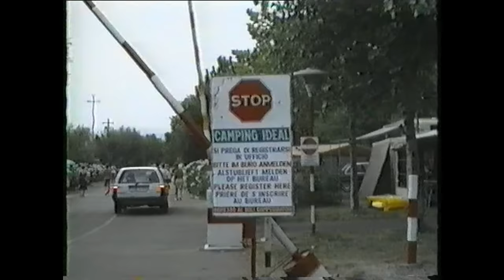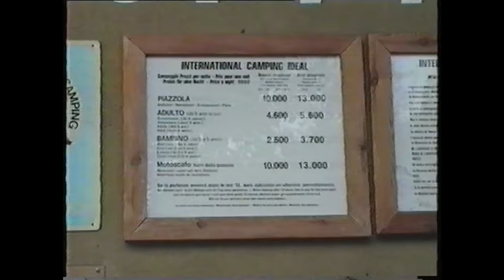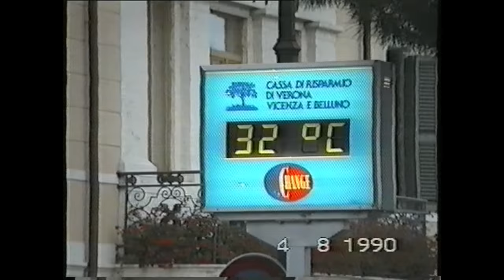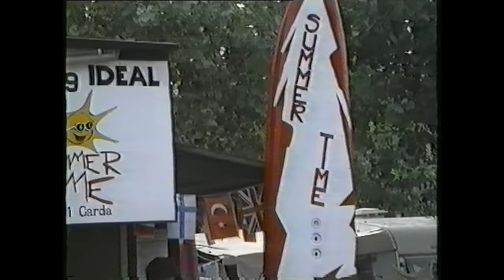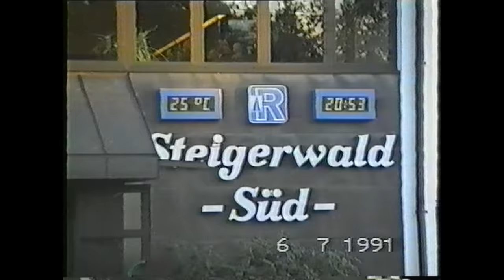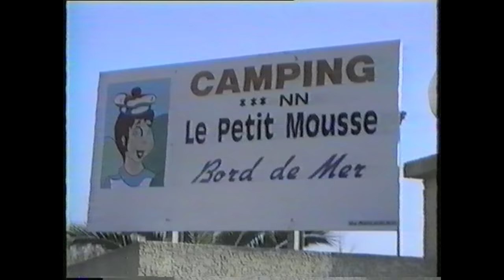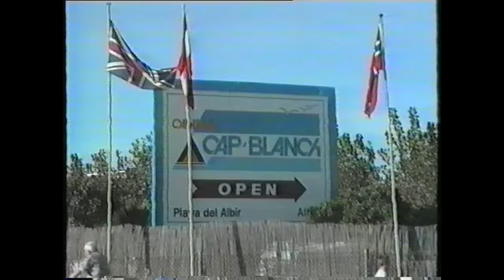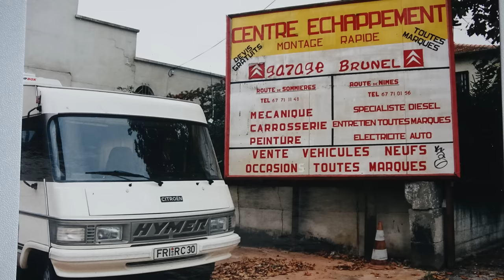So fing alles an! Unser Campingleben 1973 - 1994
In diesem Video zeige ich unser Campingleben von 1973 bis 1994. Angefangen von einem Urlaub mit Zelt in Österreich bis hin zu unserem ersten Wohnmobil 1993.